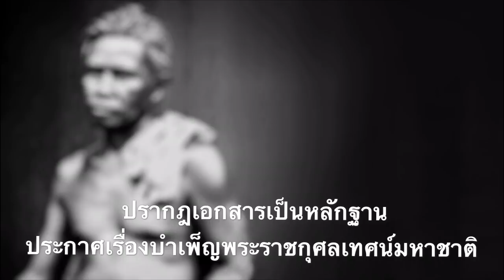สถาปนาสามัญชนเป็นเจ้า!! สหายร่วมสาบาน วังหน้าในรัชกาลที่1 และ ผู้มีอุปการะสมเด็จพระเจ้าตากสิน